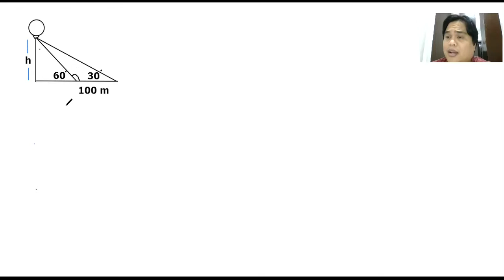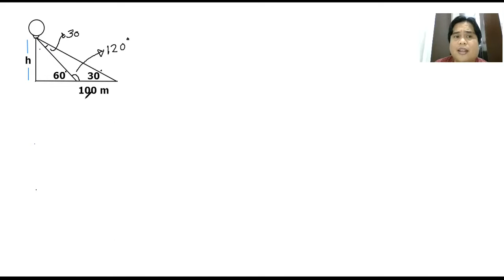How to Solve with Special Angles in Trigonometry - CET Review for UP, Ateneo, La Salle, LET, Enginee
This math problem deals with special angles in trigonometry. You may use this as very good review material for college entrance test for UP, Ateneo De Manila, DLSU and UST. This is also an effective reference for Licensure Exam for Teachers (LET), Engineering Licensure Exam & MTAP. If you want a specialized tutorial, you may visit my